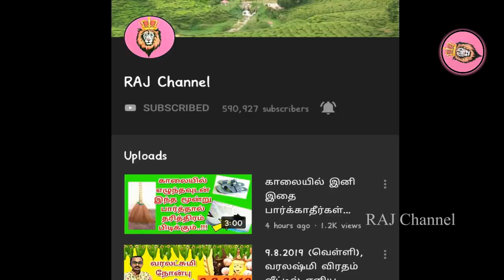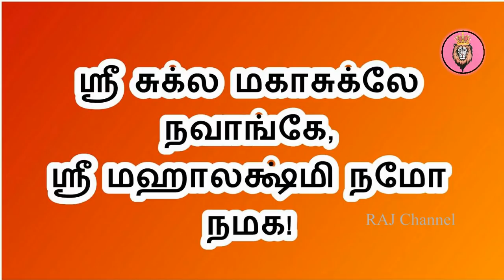முதல் சனிக்கிழமை, நிச்சயமாக தவறவிடாதீர்கள்| சனிப்பெயர்ச்சி 2020| Sanipeyarchi 2020 Pariharam